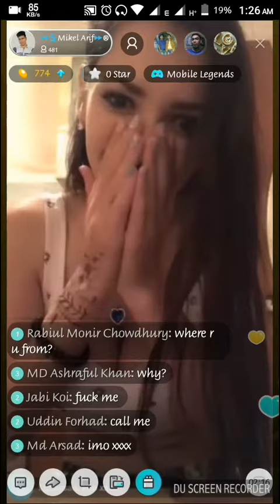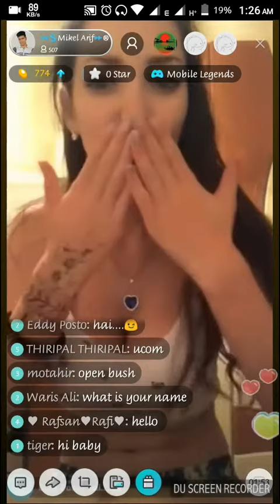Imo hot video